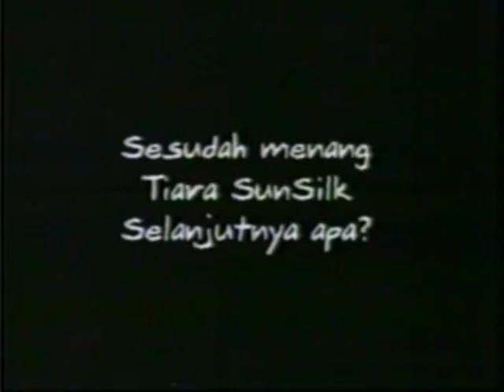Tiara SunSilk 2001 "Yulia" 30s - Indonesia, 2001